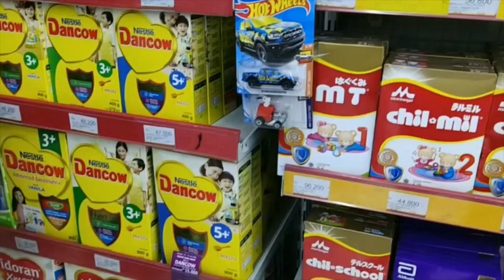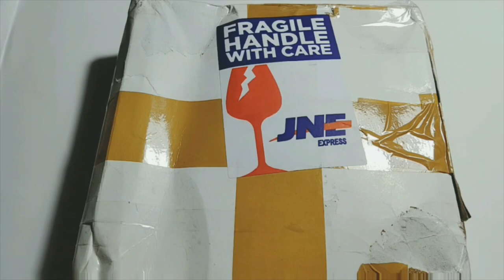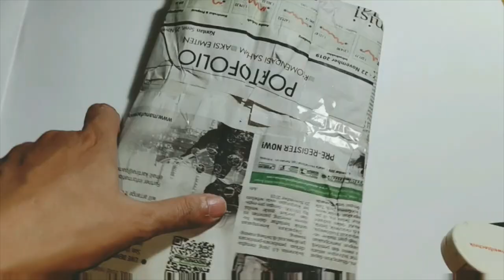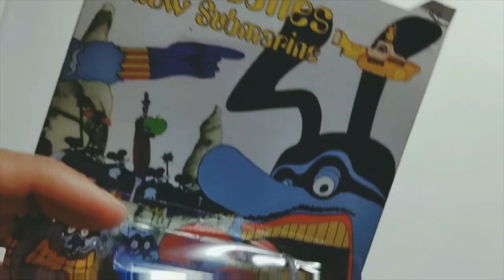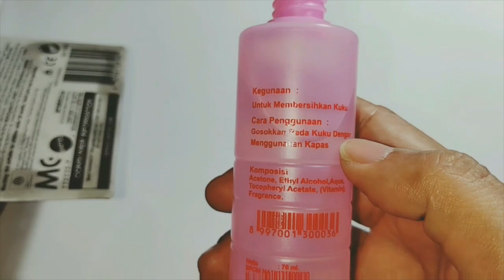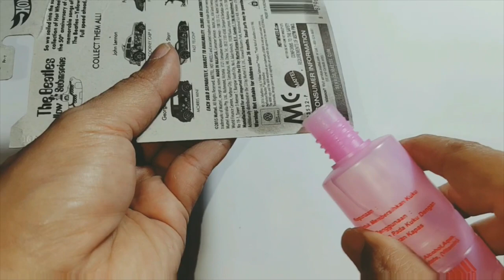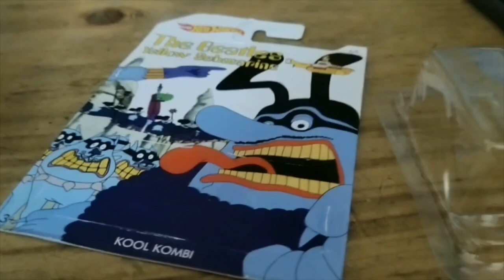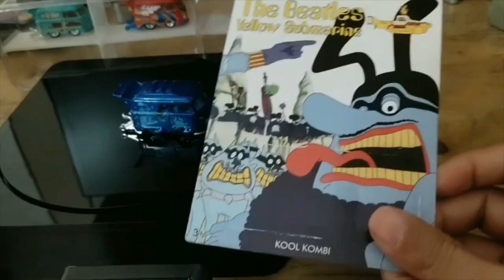Paket diecast dikirim pakai amplop + Review Hot Wheels Kool Kombi Beetles (English Sub)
Di video ini saya hunting HW Pearl and Chrome dan ada unboxing 2 paket hunting online. Dari 2 paket tersebut yang pertama dikirim pakai dus tipis dan yang kedua pakai amplop. Saya juga review  Hot Wheels Kool Kombi Beetles.